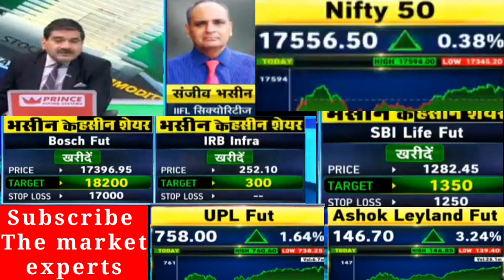भसीन ने ठोका दावा | Sanjiv Bhasin latest today | Nifty Banknifty prediction for tomorrow